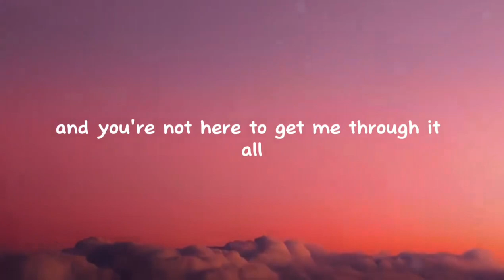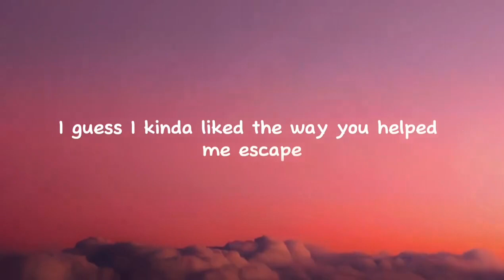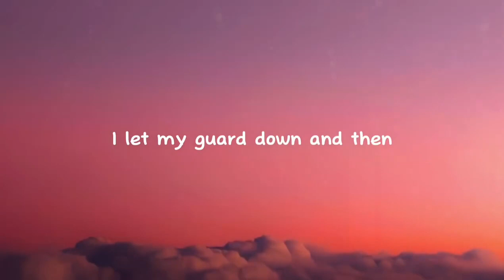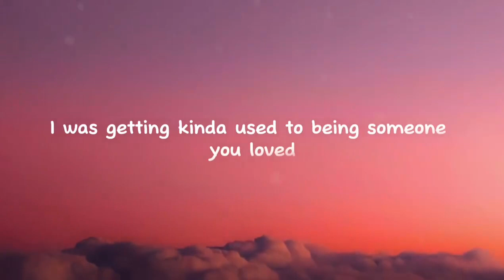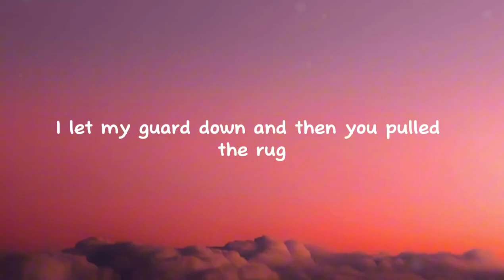Lewis Capaldi - Someone You Loved (Lyrics)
someone you loved,lewis capaldi,music,music 2023 new songs,musica,musicvideos,musica cristiana,musica para dormir,music for sleep,